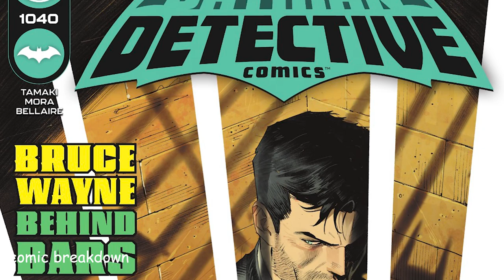Batman: Detective Comics (issue 1040, 2016-)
In this video we will be going over, Infinite Frontier: Batman: Detective Comics (issue 1040, 2016-). published by DC Comics. All rights are owned by the respective companies.

When the cops brought Bruce Wayne in for questioning last month, a giant money-man with a bazooka and a mustache for days blew the place up. So what’s that mean for Gotham’s ex-favorite son? Well, it means Bruce Wayne has to spend a weekend in lockup! Can Batman’s alter ego go the weekend without getting stabbed? (I suppose to be fair, he’s stabbed on the reg as Batman anyway...)
PLUS: A major Batman villain meets his death in a story that will rock the world of Gotham City in a monstrous way! Do not miss: The Night [REDACTED] Was Killed by Dan Watters and Kyle Hotz!